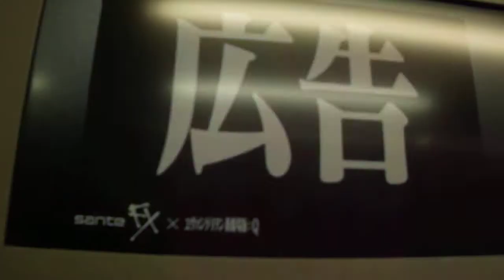DSCF5341参天製薬エヴァンゲリオン目薬ＣＭ